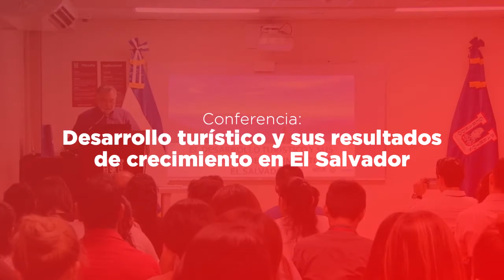Conferencia - El desarrollo turístico y sus resultados de crecimiento en El Salvador